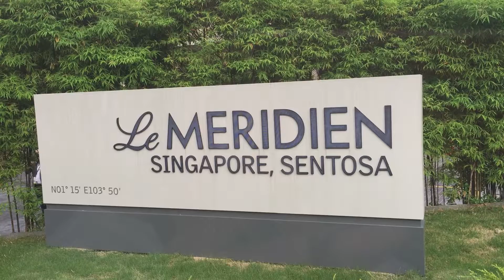iProspect Global Summit 2017 | Singapore | Day 2 Recap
iProspect Summit in Singapore Day 2 recap! Live directed & edited in Denver, CO with our Cinebody platform. All content recorded through the Cinebody app. Our polished & branded edit was delivered 2 hours after the event wrapped for the day! Cinebody is content at the speed of social!